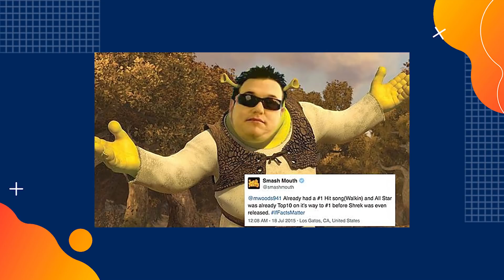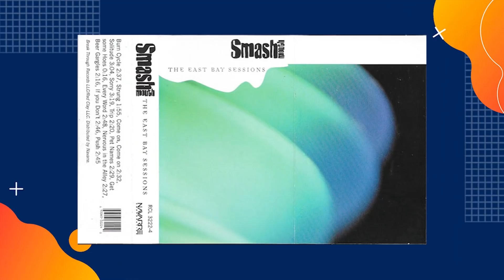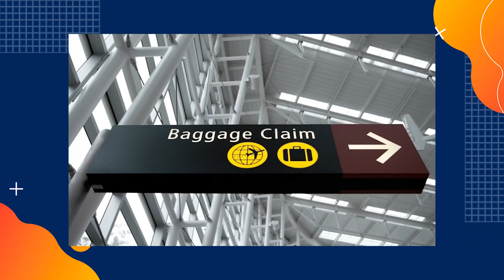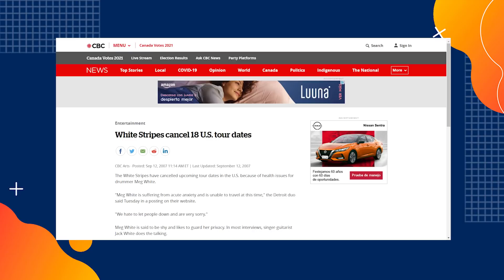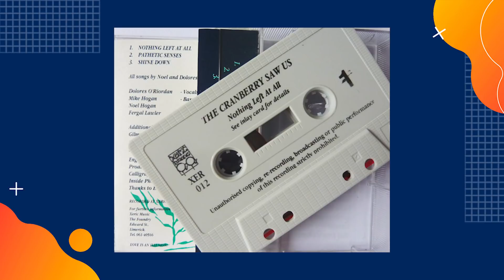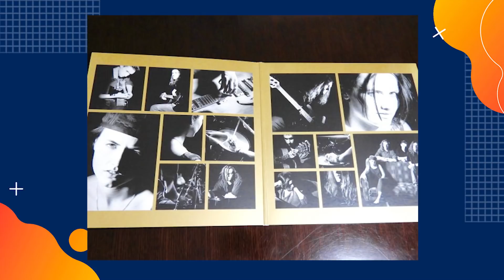EP76: Los Cranberries y otras bandas de Rock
¿Recuerdas la canción de Zombie? Pues salió hace casi 30 años ya.  Enterate en este episodio que fue de los legendarios Cranberries, Smash Mouth, Los White Stripes y los polemicos de Creed.